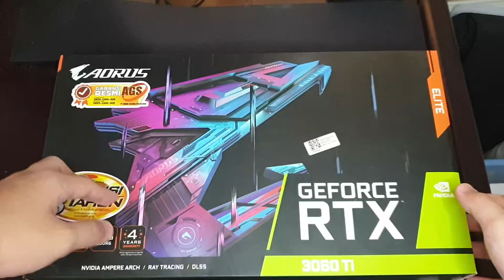GIGABYTE AORUS 3060TI UNBOXING | GOOD OR BAD?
GIGABYTE 3060TI UNBOXING
This is one of the best GPU quality i've ever had, i got a gtx 970 by GIGABYTE before and it was suck, the cooling is so bad, but in this 3060TI the cooling was pretty good and i don't have any throttling and thermal issue. The only bad part of this GPU is the bad RGB utilization, you need to setting it yourself to get the fans RGB speed to work properly